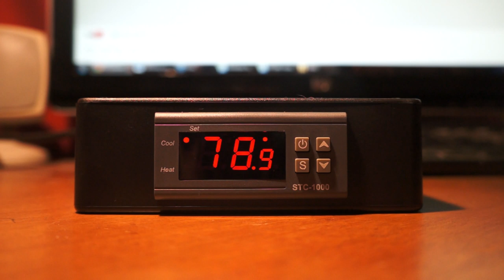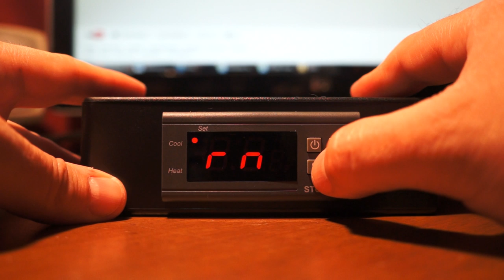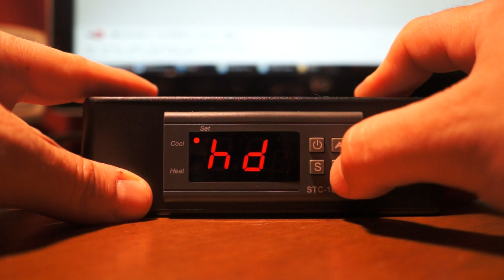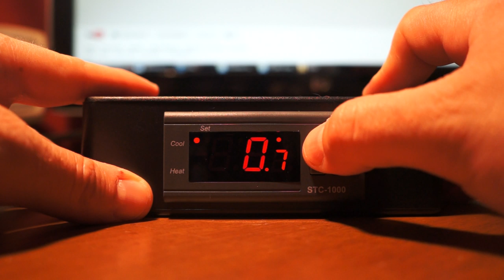STC-1000+ Menu Navigation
How to access / navigate the main menu and basic overview of the options available in the menu.